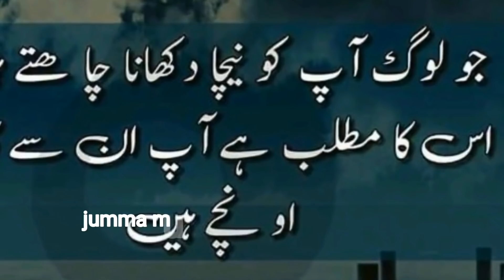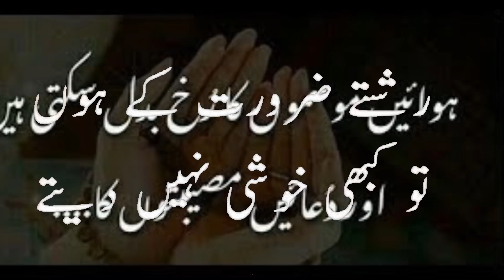RAMZAN ka 3rd JUMMA MUBARAK " WHATSAPP STATUS 2019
AOA